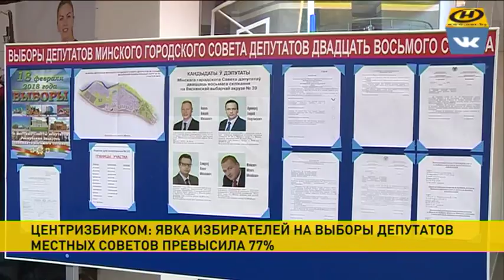Выборы в местные Советы: белорусы избрали 18 110 депутатов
Главная политическая кампания года завершена. Время подводить итоги.По предварительным данным Центризбиркома, явка на выборах в местные Советы депутатов превысила 77%.